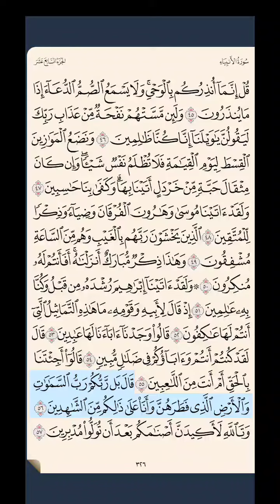سورة الأنبياء ‎‎‎ص ٣٢٦ حتى آية ٥٧